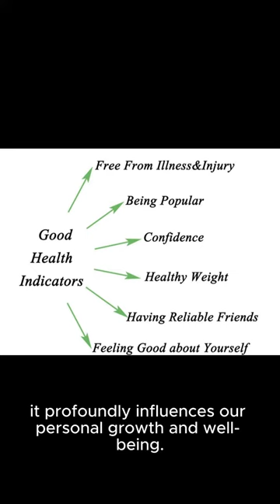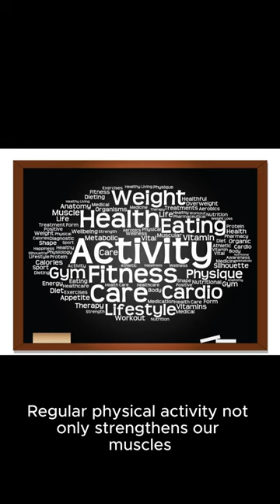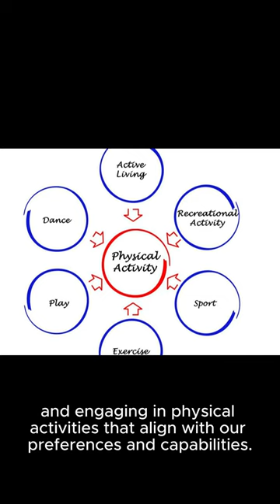Embracing a Healthy Lifestyle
• The Impact of Physical Well-being on Personal Growth
• Incorporating Exercise and Nutrition for a Balanced Life